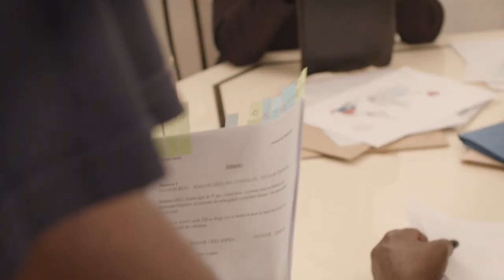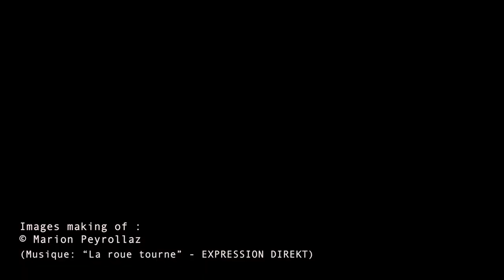Making of "La roue tourne"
Making of "La roue tourne" court métrage réalisé par Alix VERONEZE
avec Firmine RICHARD, Mata GABIN et Dimitri BOETTO